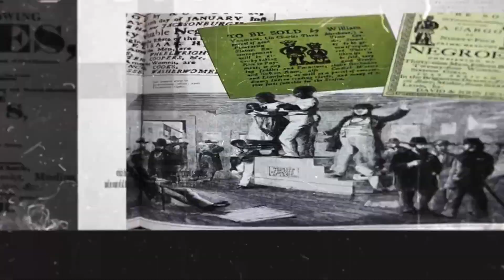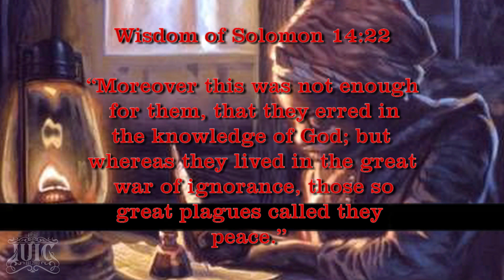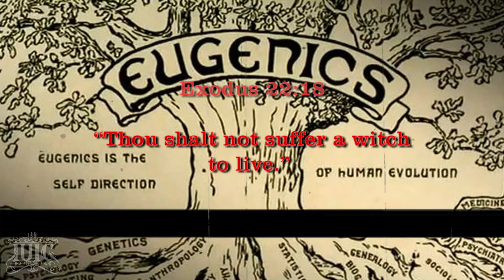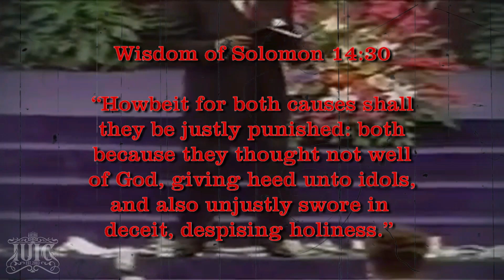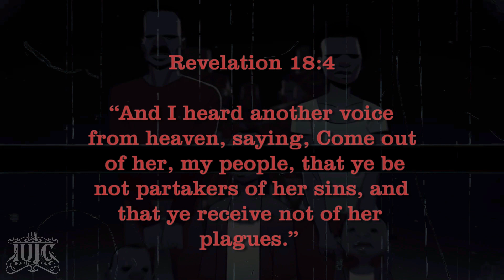IUIC Reports | Reality Of Magic